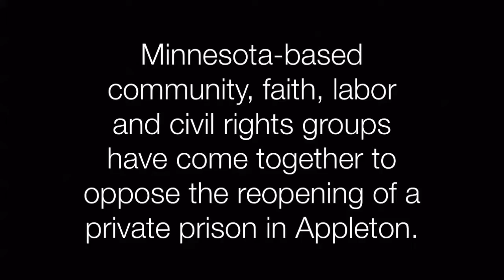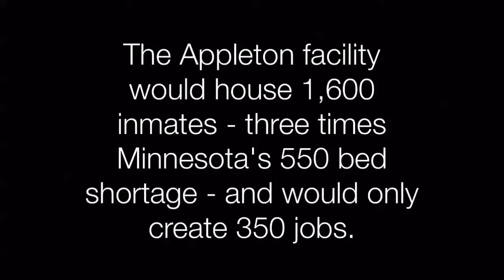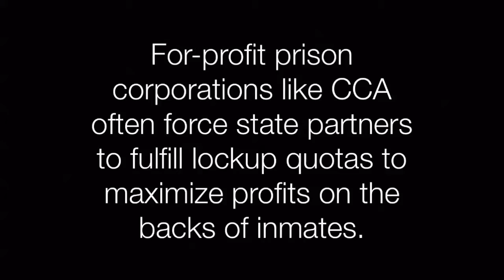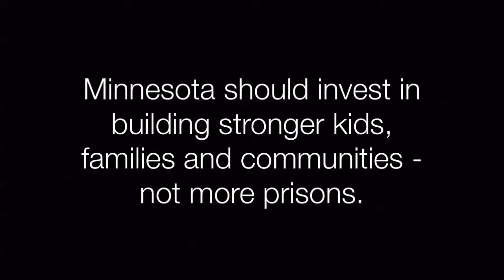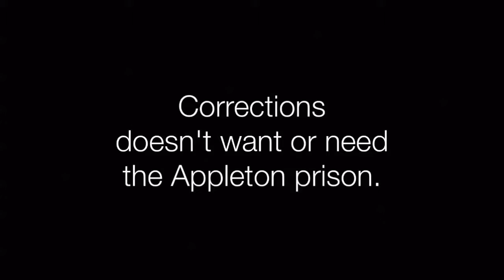STOP CoreCivic - Private Prisons Don't Belong in MN!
It's morally wrong for anyone to make a profit off of human incarceration. Minnesota faith, labor, civil rights and community organizations have come together to tell lawmakers it's time for a permanent ban on private prisons.